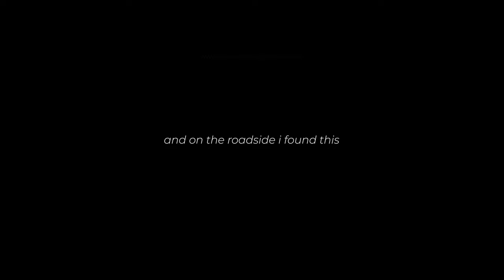Some more Wild Dogs (Dhole) at Bandipur, Karnataka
A surprise sighting of more than 18 Wild dogs (Dhole) on the Kerala-Karnataka road passing via Bandipur Tiger Reserve.

- Shiv

Anything and Everything about me and what I do is highlighted in